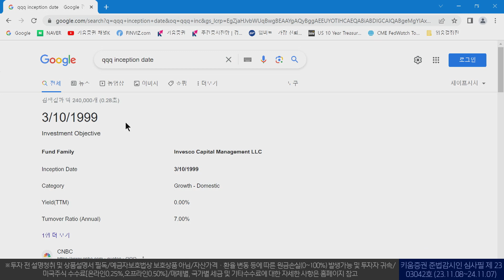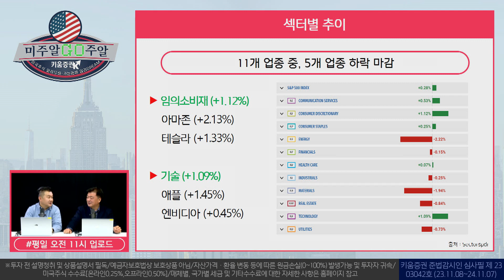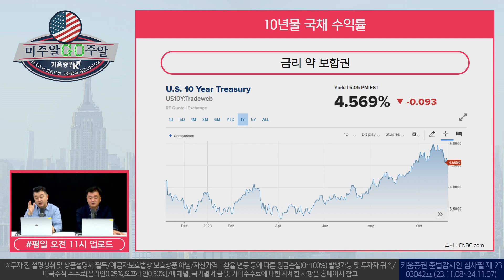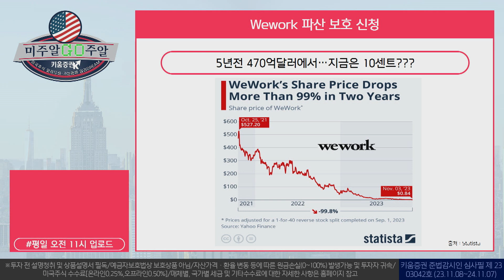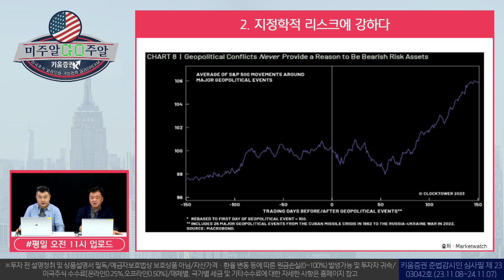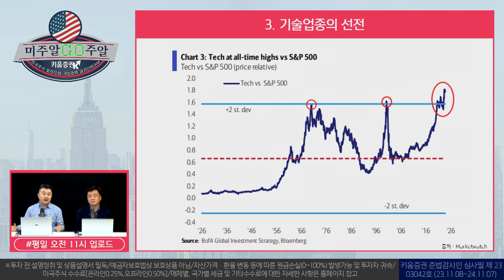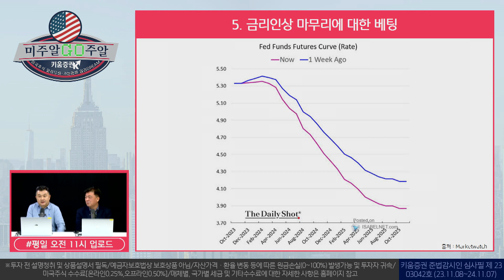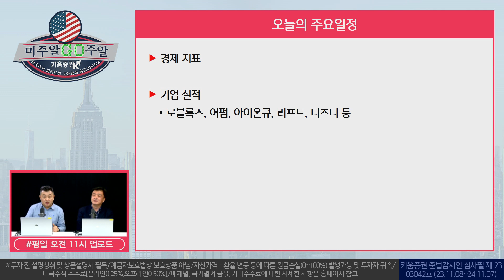지금 미국주식 랠리가 '찐' 랠리 인가?? │미주알GO주알 (23.11.08)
00:00 오프닝
00:04 뉴욕증시 REVIEW
05:55 Wework 파산보호 신청
08:16 '찐' 랠리 인가(1)
13:02 '찐' 랠리 인가(2)

출연: 장우석 US 스탁 부사장, 이항영 전문위원

※투자 전 설명청취 및 상품설명서 필독/예금자보호법상 보호상품 아님/자산가격ㆍ환율 변동 등에 따른 원금손실(0~100%) 발생가능 및 투자자 귀속/미국주식 수수료[온라인0.25%,오프라인0.50%]/매체별, 국가별 세금 및 기타수수료에 대한 자세한 사항은 홈페이지 참고